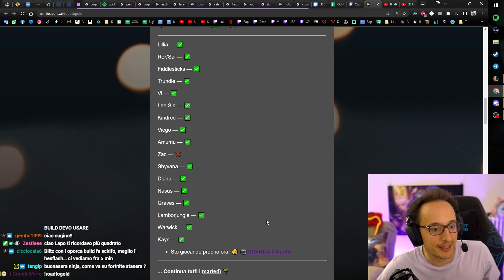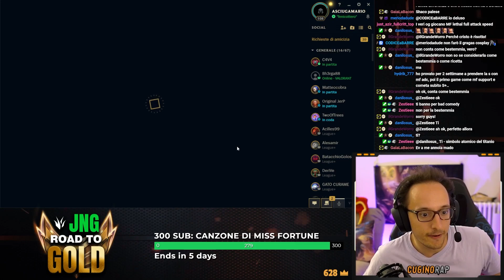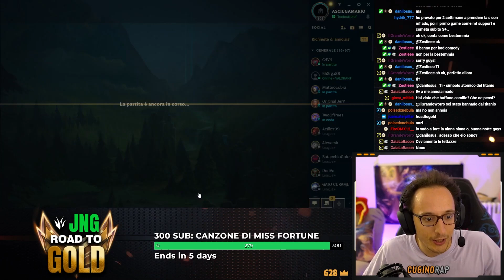EVELYNN: COMPRO IL DARK SEAL PER LA PRIMA VOLTA - Scalata Jungle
💜 SONO LIVE TUTTE LE SERE 💜 CLICCA QUI PER I MIEI SOCIAL

Evelynn gameplay ita.
In questa partita con Evelynn jungle, compro il dark seal per la prima volta 😱